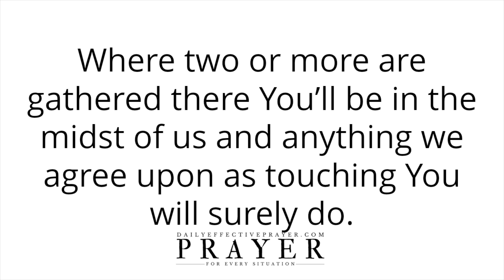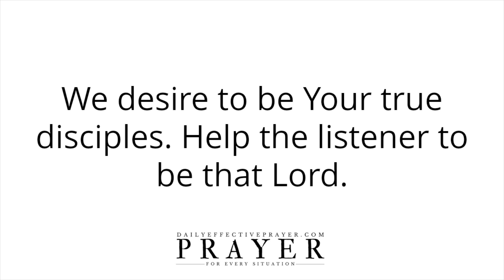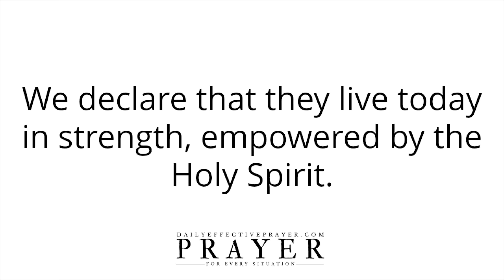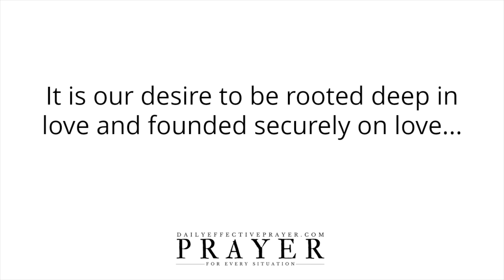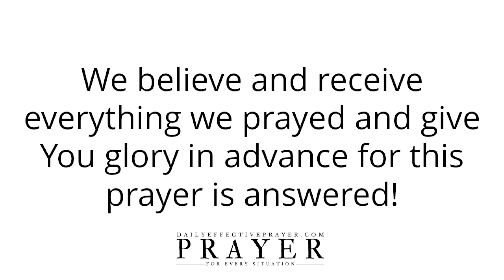Morning Prayer Meditation | Start Your Day With This Godly Morning Routine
All I ask you to do is to agree with me as I pray and we seek our Heavenly Father regarding a morning prayer routine that glorifies God.

Speak it daily or listen to this video over and over again and allow the Word of God concerning starting your day with this godly morning routine of lifting up the Lord to reach deep into your spirit.

Morning meditation on Youtube that lifts up God is so important. This meditation routine that centers on God's Word and His presence allows the Lord to refresh and recalibrate us - keeping us on track with His will for us. May this prayer bless you.